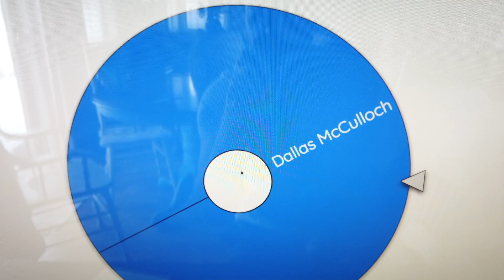Zoo Boise Giveaway Winner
Today we select the winner of our first Sweet Life Adventures giveaway. We really enjoyed doing this and hope to have many more giveaways to come. We hope the winner has a sweet adventure to Zoo Boise!

Don't forget to join our Facebook page for real time updates of where we are!